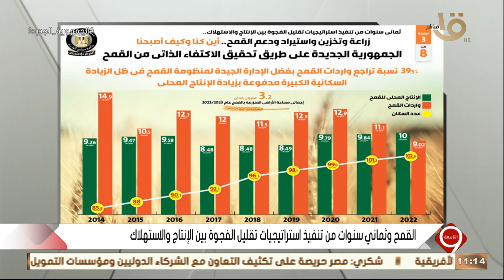التاسعة | أين كنا وكيف أصبحنا؟.. الجمهورية الجديدة على طريق تحقيق الاكتفاء الذاتي من القمح